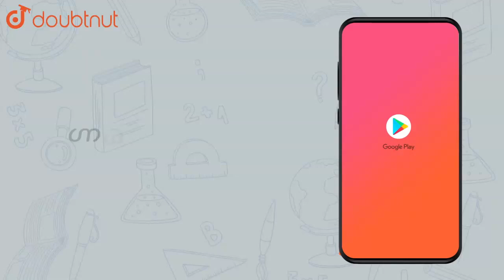Let A =`[[3,7],[2,5]]` and B=`[[6,8],[7,9]]`Verify that `(AB)^(-1)=B^ | Class 12 Maths | Doubtnut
Let A =`[[3,7],[2,5]]` and B=`[[6,8],[7,9]]`Verify that `(AB)^(-1)=B^(-1)A^(-1)`

Online Class में Admission लेने के लिए यहाँ click करें :
👉 Class 12 | CBSE Boards | English Medium :

👉 Have Any Query? Ask Us.